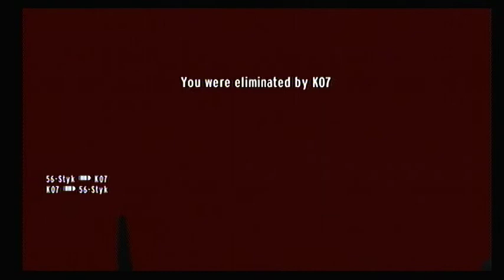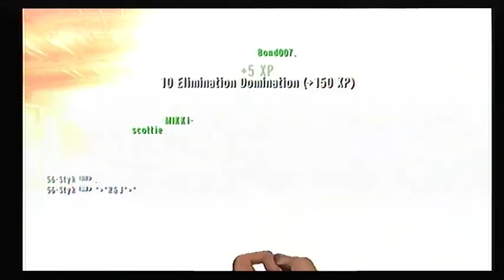47-8 Heroes on Docks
Played two matches this morning, this one and another in which I went 43-7. That will be uploaded tomorrow :)